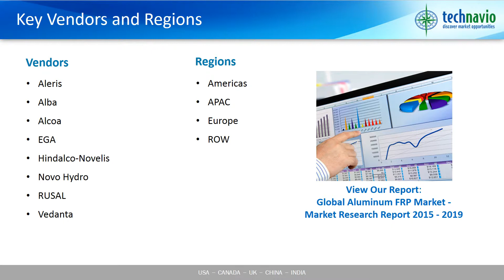Global Aluminum FRP Market - Market Research Report 2015-2019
Technavio’s market research analyst predicts the global aluminum flat-rolled products (FRP) market to grow at a moderate rate of around 4% during the forecast period. The rising demand from various industries such as food and beverages, and defense and aerospace is driving the growth of this market.